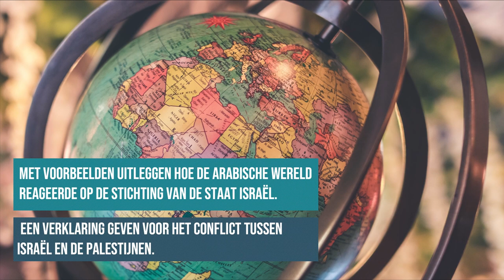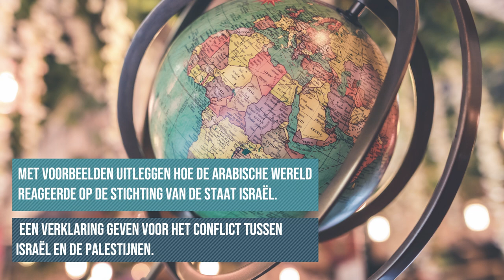Het Midden-Oosten (3/4) - Israël, de Arabische wereld en de Palestijnen